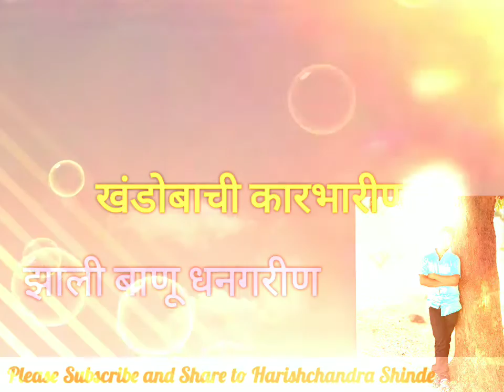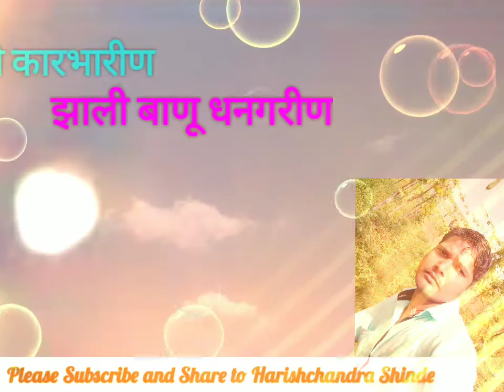खंडोबाची कारभारीण ।। हरिष प्रोडक्शन किनीस्ते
सबस्क्राईब करा हरिश्चंद्र शिंदे आणी पहा नव - नवीन व्हिडीओ